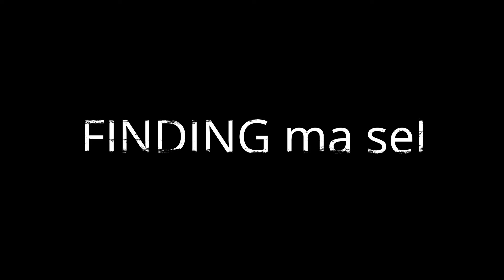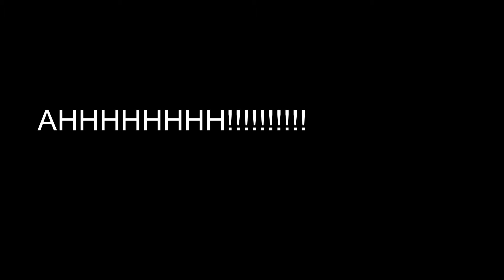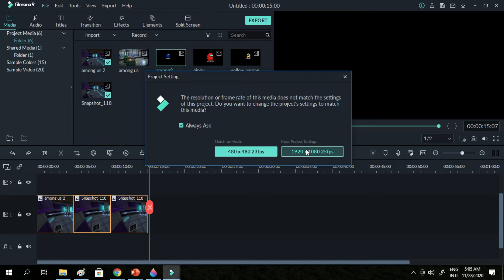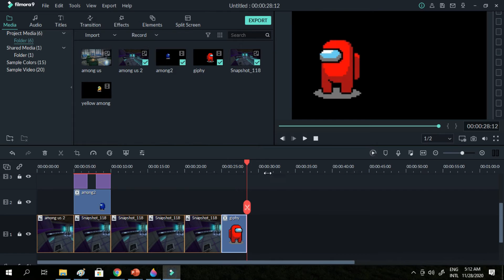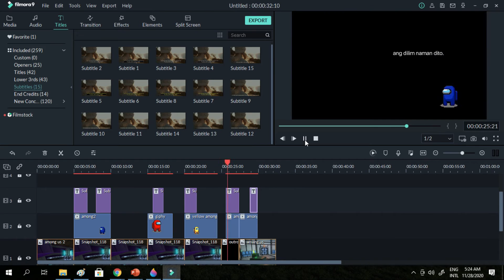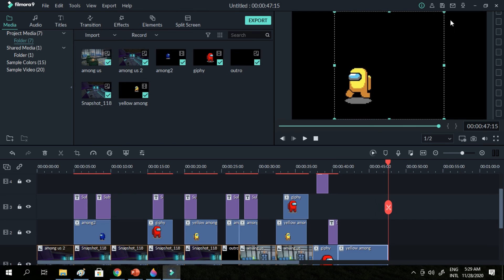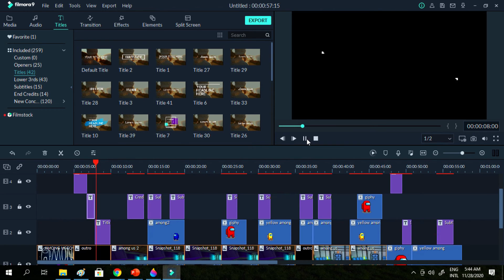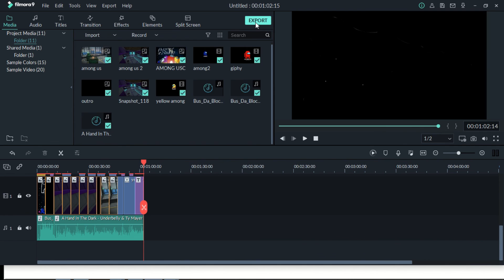How to Create Among Us Animation Story / Filmora app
* This video shows how to make among us animation story using filmora app. I create my among us animation using filmora9 app

+ PLease do check all my videos you might see very interesting content for you!

I appreciate your visit !Thank you so much! maseltechnet&digitalarts